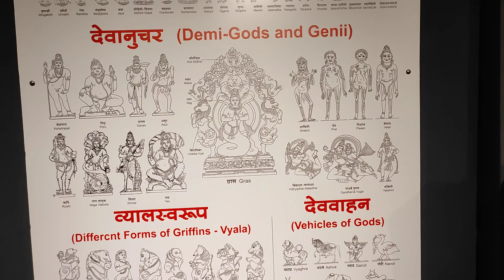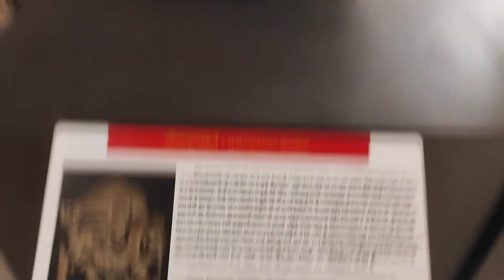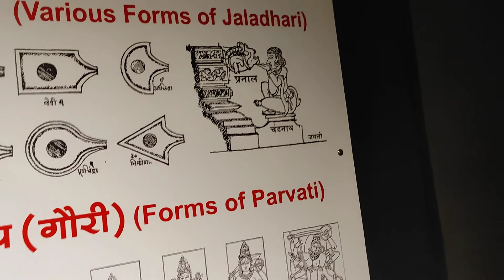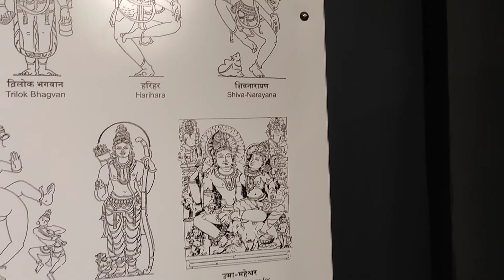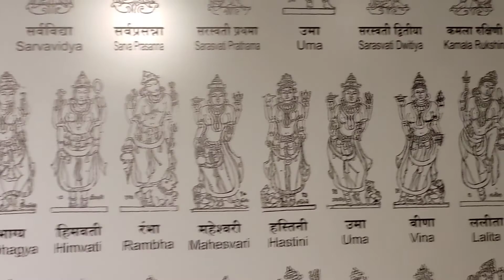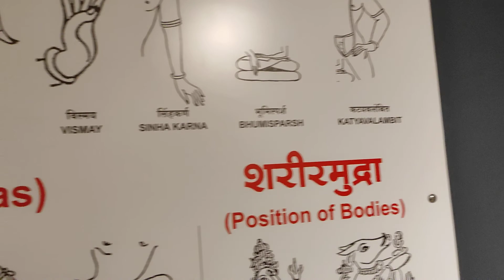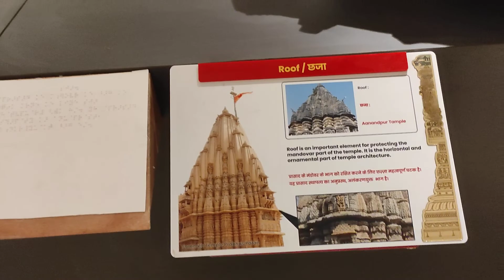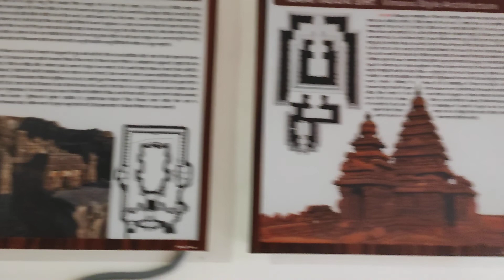Somnath jyoturling museum | Archeology Department India! know history of Somnath | Dwarka to Somnath